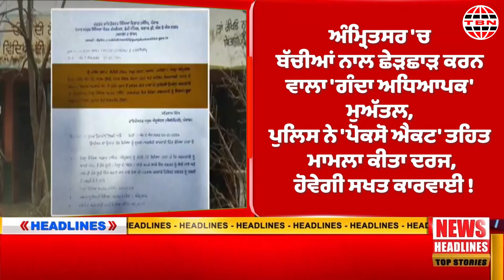ਝਾਕੀ 'ਤੇ ਫ਼ੋਟੋ ਵਾਲੇ ਬਿਆਨ 'ਤੇ ਕਾਇਮ ਸੁਨੀਲ ਜਾਖੜ! - NEWS UPDATE -TBN